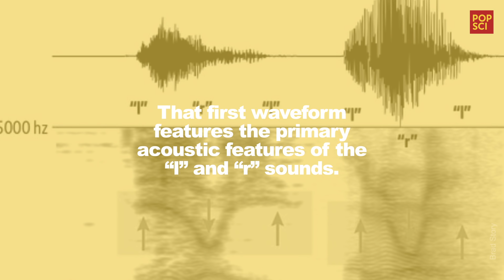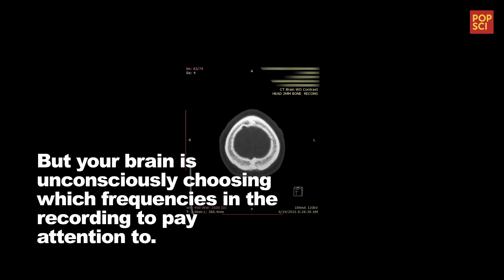The Science of 'Yanny or Laurel'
Do you hear Yanny or Laurel in this clip? The audio took social media by storm and divided friends and coworkers (including the Popular Science office) We asked sound experts to analyze the clip to get a definitive, scientific answer.

Producer/Video by:
Jason Lederman

Research:
Sara Chodosh